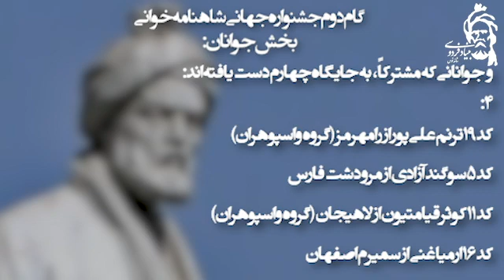راه یافتگان به گام سوم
۱_💠کد ۶ ماندانا_رضایی از اصفهان

۲_💠کد ۱۰ سیده_هستی_گل‌چوبیان از بابل

۳_💠کد ۱۷ امیرحسان_زارعی_امام‌زاده_هاشمی از رشت.

جوانانی که  به همراه هم، به  جایگاه چهارم دست یافته‌اند.

۴_💠کد ۱۹ ترنم_علی‌پور از رامهرمز
(گروه واسپوهران)
کد ۵ سوگند_آزادی از مرو دشت فارس
کد ۱۱ کوثر_قیامتیون از لاهیجان
(گروه واسپوهران)
کد ۱۶ ارمیا_غنی از سمیرم اصفهان

💠 راه یافتگان به گام سوم جشنواره جهانی شاهنامه خوانی   بخش جوانان